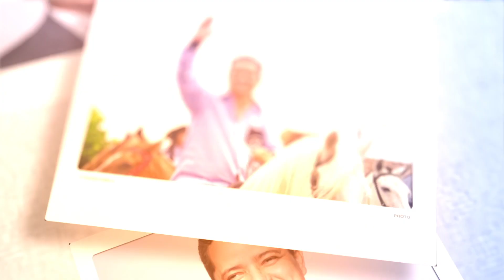PROGRAMA GENTE COMO A GENTE DEP. EST. JORGE FREDERICO